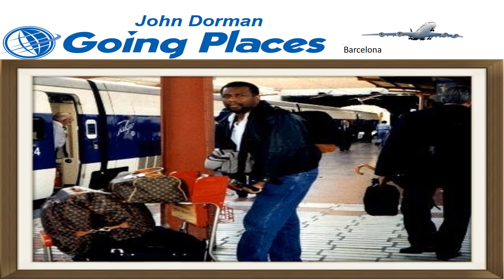JOHN DORMAN GOING PLACES